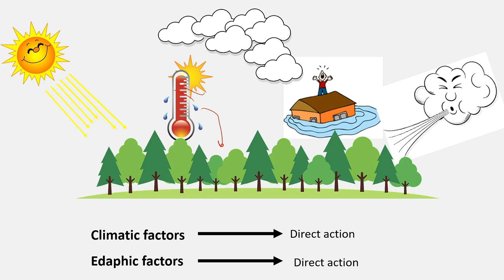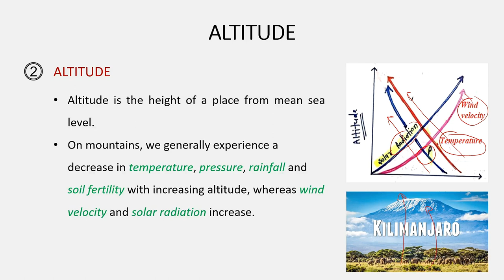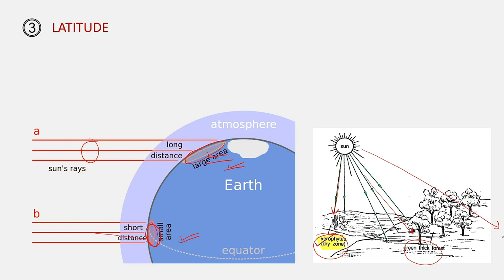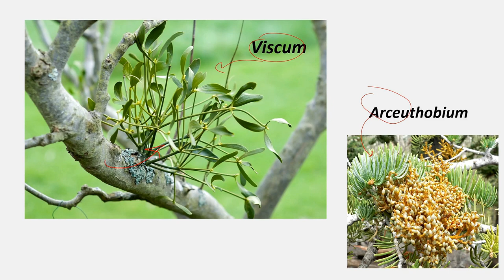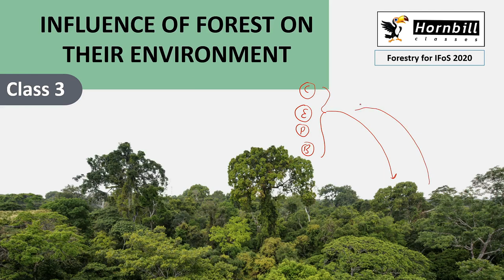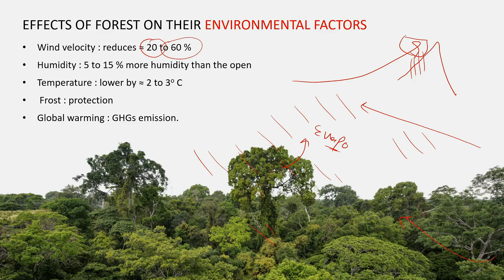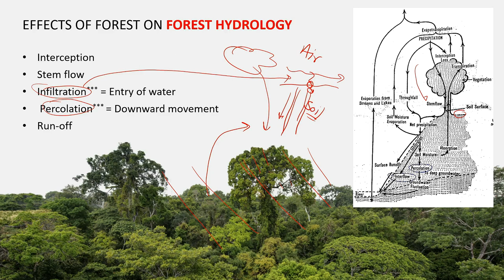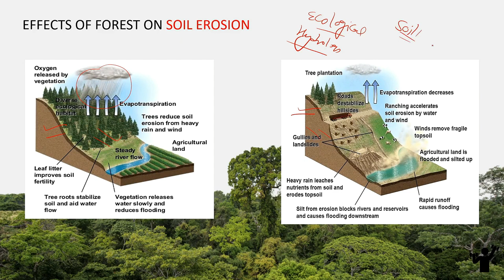4. IFoS-2020 | Silviculture - Physiographic, Biotic factors and Forest environment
Forestry  |   IFoS-2020
Content : (1) Physiographic factors, (2) Biotic factors, (3) Influence of forest over their environment.